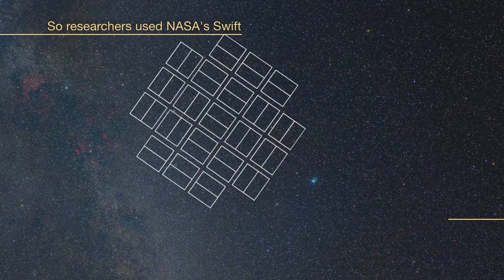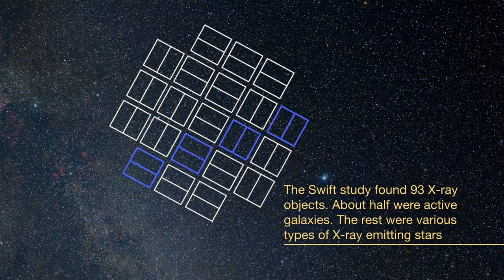NASA's Kepler, Swift Missions Harvest ‘Pumpkin’ Stars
Astronomers using observations from NASA's Kepler and Swift missions have discovered a group of rapidly spinning stars that produce X-rays at more than 100 times the peak levels ever seen from the sun. The stars, which spin so fast they've been squashed into pumpkin-like shapes, are thought to be the result of close binary systems where two sun-like stars merge.

The 18 stars rotate in just a few days, on average, compared to the sun's nearly one month rotation. Their rapid rotation greatly amplifies the same kind of activity we see on the sun, such as sunspots and solar flares, resulting in enhanced X-ray output.

The most extreme member of the group, a K-type orange giant dubbed KSw 71, is more than 10 times larger than the sun, rotates in just 5.5 days, and produces X-ray emission 4,000 times greater than the sun does at solar maximum.

These rare stars were found as part of an X-ray survey of the original Kepler field of view. From 2009 to 2013, Kepler measured the brightness of more than 150,000 stars in a single patch of the sky to detect the regular dimming from planets passing in front of their host stars. The mission was immensely successful and continues on as the K2 mission, studying other parts of the sky.

Because the original field has been studied so well by Kepler and other missions, it is now one of the best-known parts of the sky. Astronomers decided to observe portions of the field using the X-ray and ultraviolet/optical telescopes on Swift to find X-ray sources that Kepler may have observed in visible light. The Kepler-Swift Active Galaxies and Stars Survey (KSwAGS) found 93 sources, half of which are active galaxies, where a central black hole drives the emissions. The other half are various types of X-ray stars, including the 18 "pumpkin" stars.

Forty years ago, Ronald Webbink at the University of Illinois, Urbana-Champaign noted that close binary systems cannot survive once the fuel supply of one star dwindles and it starts to enlarge. The stars coalesce to form a single rapidly spinning star initially residing in a so-called "excretion" disk formed by gas thrown out during the merger. The disk dissipates over the next 100 million years, leaving behind a very active, rapidly spinning star.

The KSwAGS pumpkin stars are thought to have shed their disks recently, which means Kepler and Swift have caught them at the end of a very brief evolutionary phase.

Credit: NASA's Goddard Space Flight Center/Scott Wiessinger, producer